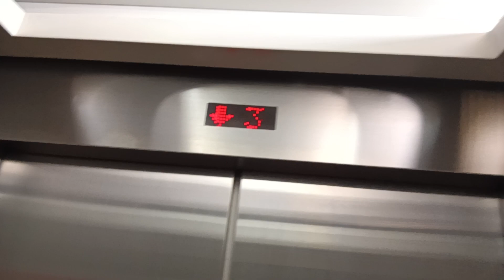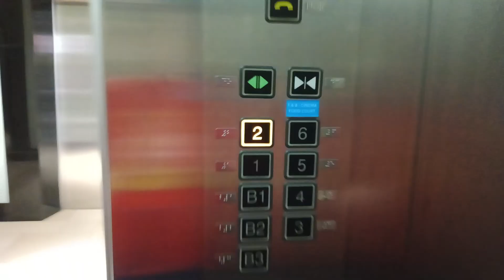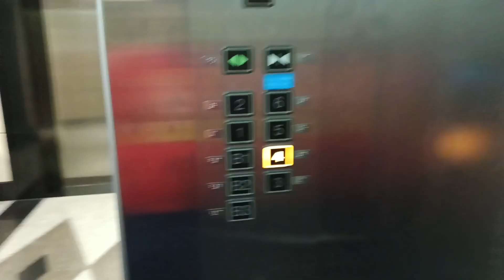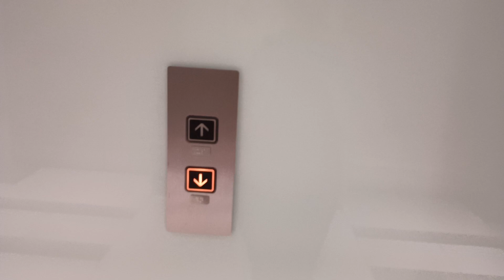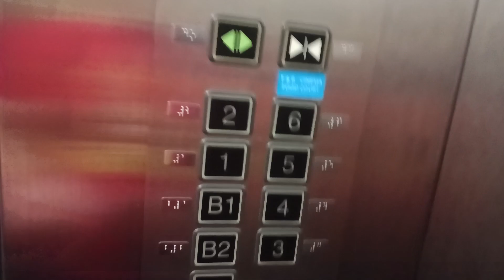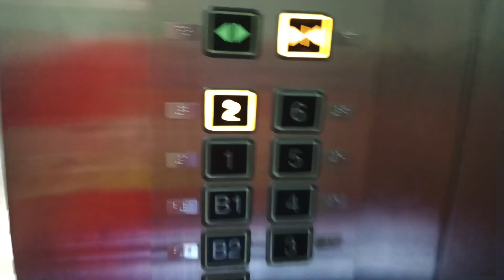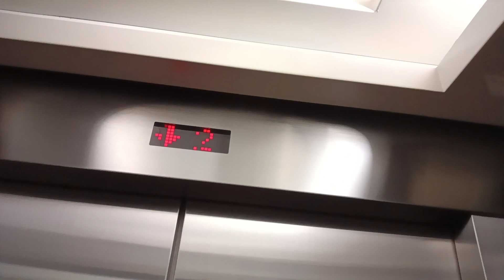Jb City Square Hitachi elevator